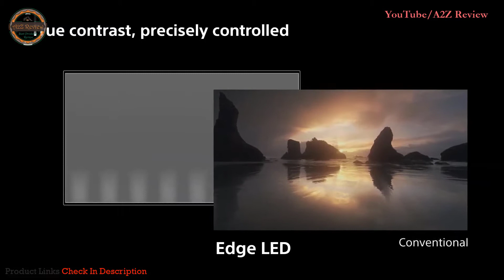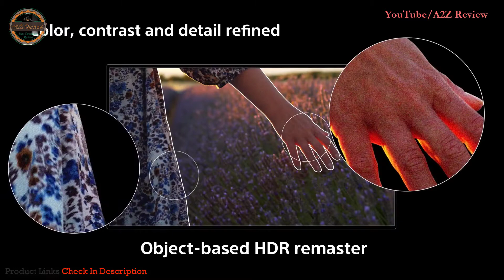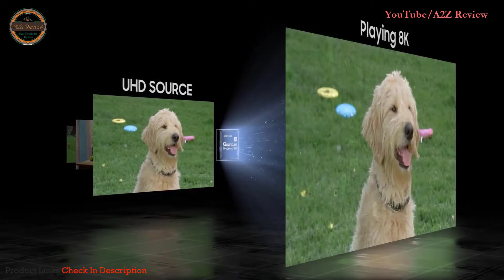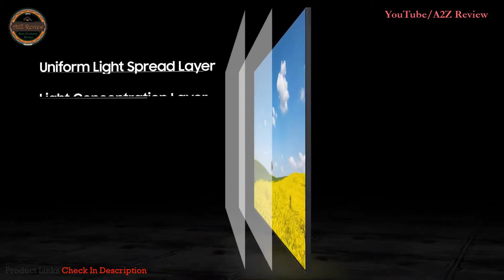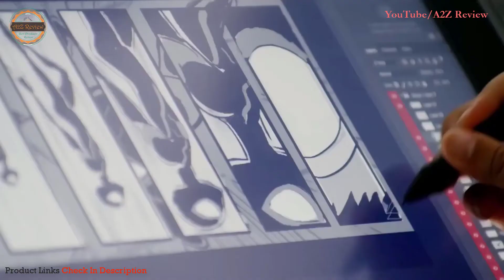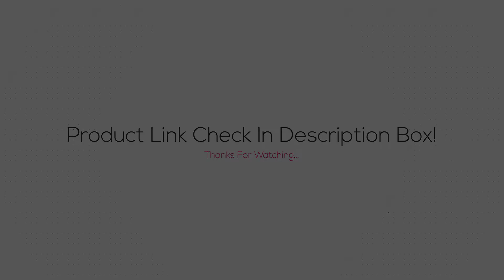Best 8K TV 2021 [Buying Guide]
Best 8K TVs ➖
Links below to the best 8K TVs we listed in this 8K TV review video -

BUY Or CART NOW ↓↓↓
➜ Sony Z8H 75 Inch TV: 8K Ultra HD Smart LED TV

➜ SAMSUNG 85-Inch Class QLED Q950T Series

➜ LG SIGNATURE Z9 88" 8K Ultra HD Smart OLED TV

➜ Sony XBR85Z9G 85-Inch 8K HDR Smart Master Series

➜ SAMSUNG 65-Inch Class Neo QLED 8K QN900A Series

LOVE ME